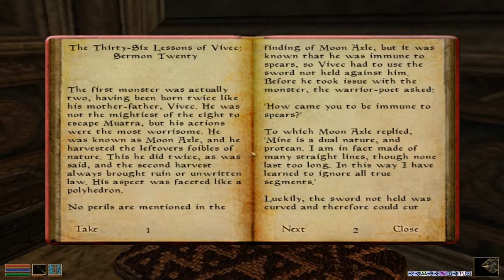Let's Play Morrowind Part 47: Economic Issues.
You'd think breaking a monopoly would have huge effects on the game, buggering with pretty much every spell price, and even with knock-on effects throughout the rest of the system!

Nah. Nothing happens. *grumble grumble grumble*